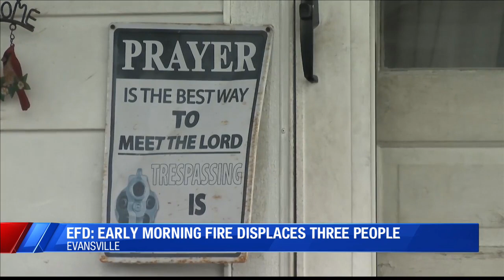Wood burner fire leaves three without home in Evansville